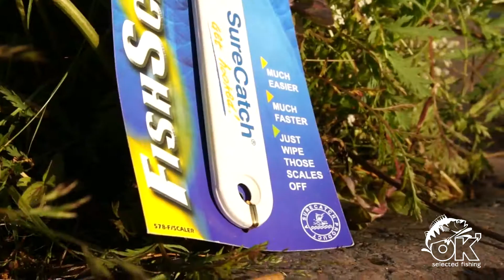Fish Scaler, Sure Catch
Чистилка для рыбы. Легче, бысрее и удобнее чистить рыбу! Очень быстро. Попробуй.